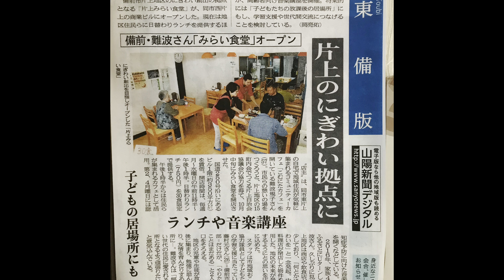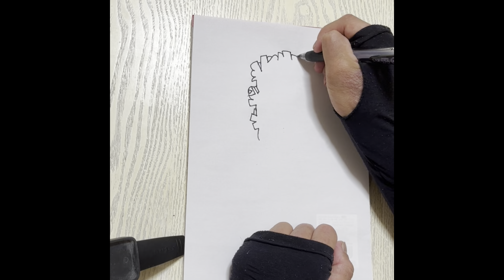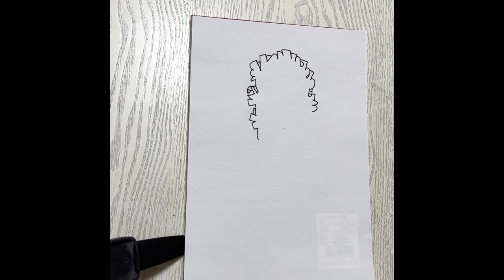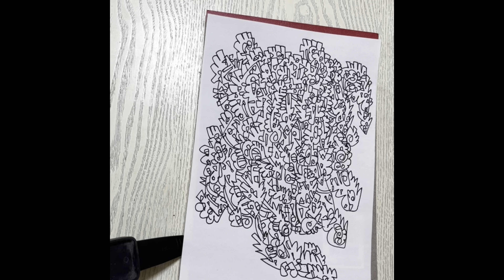【遊行の記録 岡山滞在編①◆片上みらい食堂&難波さんとの出会い】TALKING TARIKI DRAWING #282『citizen04』 20220904